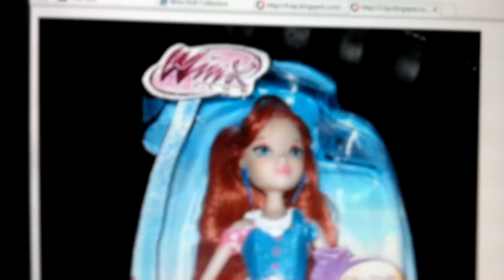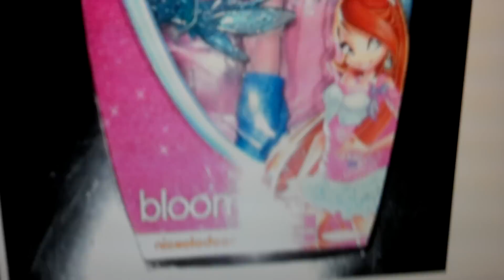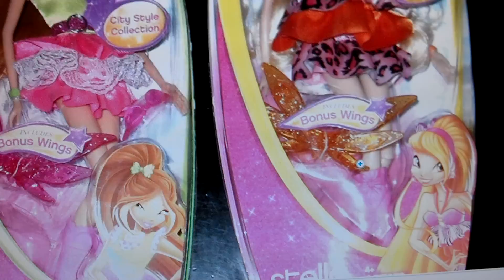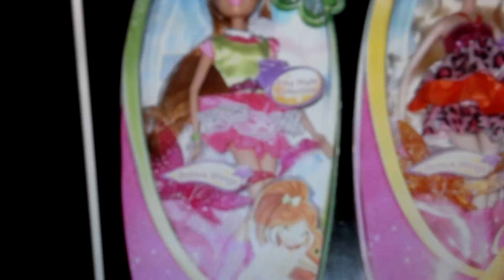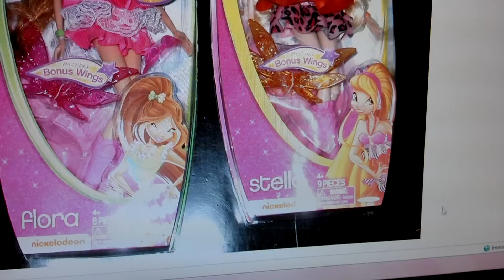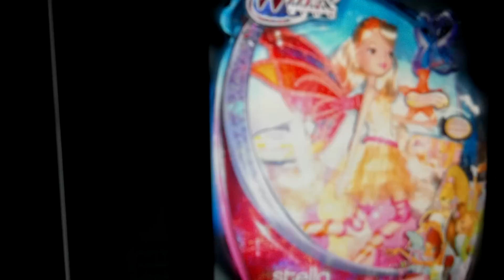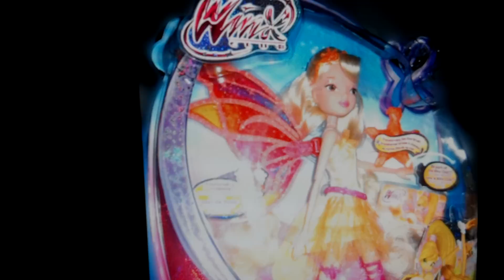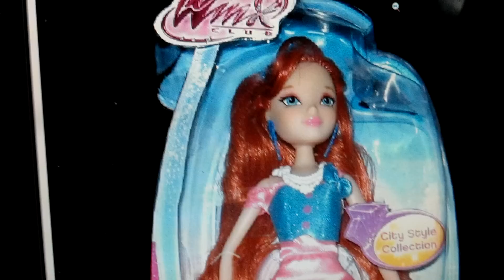Winx Season 5 Dolls Boxed-My Thoughts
You Can Skip My Rant By Going To The 3:14 Mark Lol
I Just Needed To Get It Out

PLEASE READ
THE DEC.16,2012 RELEASE OF THE HARMONIX DOLLS IS ONLY FOR TOYS R US(TRU)
I JUST WANTED TO CLARIFY BEFORE I GET ANY QUESTIONS ABOUT THAT

A BIG Thank You To Deucegorgon100 For The Picture Of Harmonix Stella On
Winx Doll Collectors FB Page

And This Took 198 Minutes To Do
And I'm So Happy It Went Through
So I Want To Know What You All Think